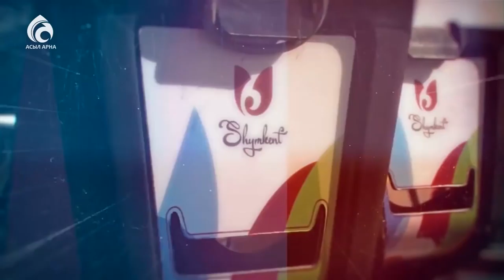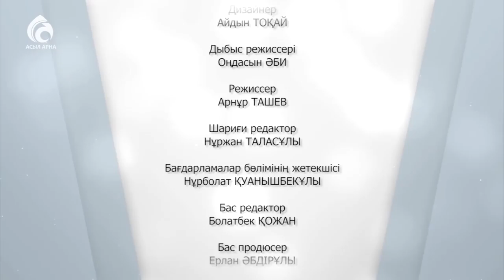"Нұрсат" мөлтек ауданы \ Үшінші мегаполис \ Асыл арна